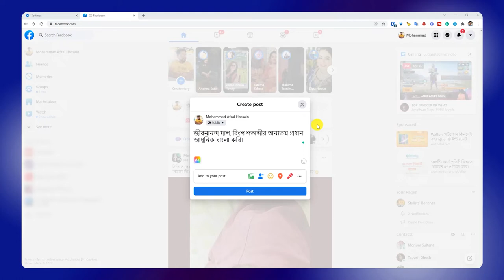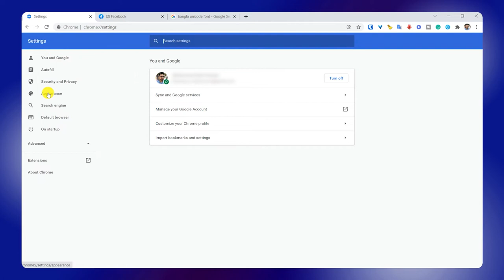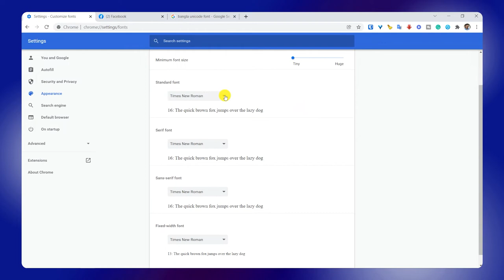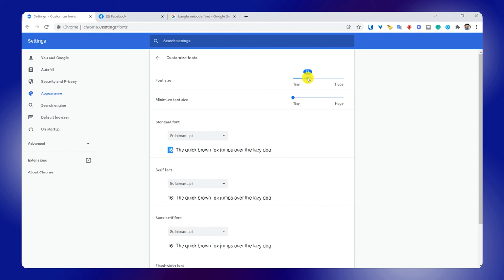Fix Bangla Font Problem in Google Chrome Browser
Easy way to Fix Bangla Font Problem in Google Chrome Browser.

Tech Burger